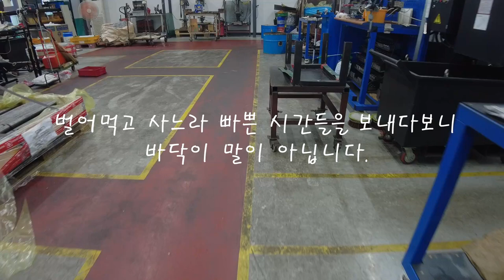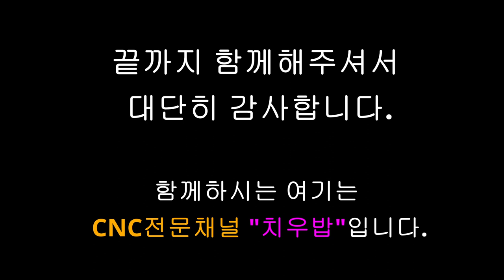바닥을 청결하게(X2d plus)